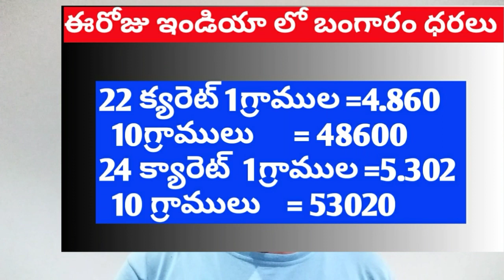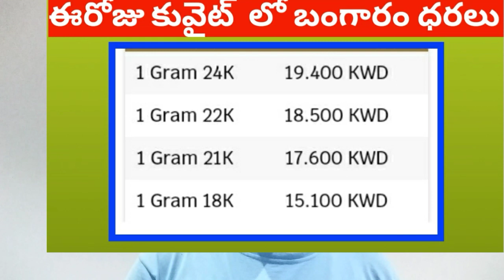Kuwait gold rate today ||today india gold rate|| today kuwait dinar rate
Kuwait,
Kuwait telugu video
Jobsinkuwaittelugu
Kuwait city,
Kuwait telugu
gulf gold price,
Kuwait gold market,
Kuwait gold shops